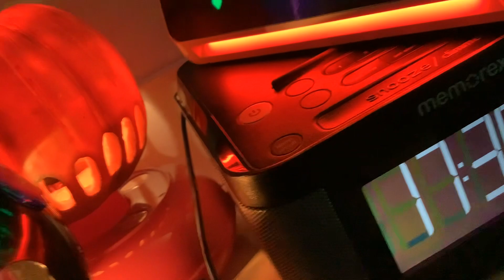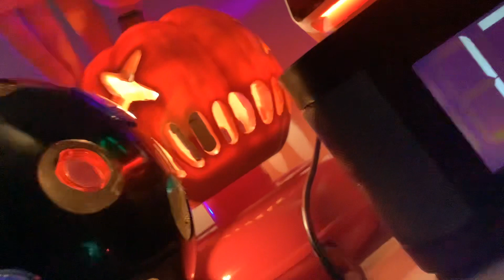Cheap disco lights do not buy ￼